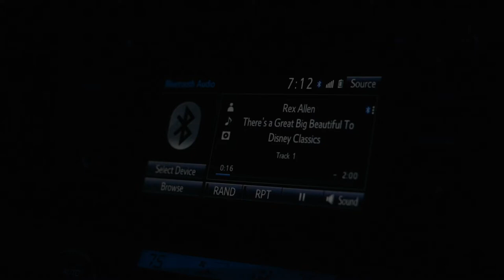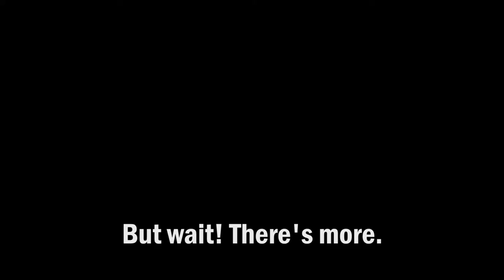Be Our Guest at Magic Kingdom: Day 4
Our last day at Walt Disney World was bittersweet. This video really highlights the highs of the day but in reality it was pretty emotional. It was a fun adventure that distracted us from the reality of it being our last day. This was the last day Matthew Luke and I would be roommates. At the end of the video, Luke, Moriah and Paul will fly back to KC and Matthew will begins a new adventure.